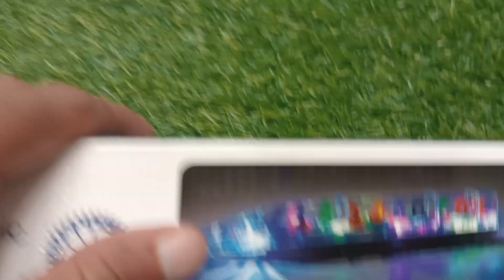TRANSPARENT GEAR LIGHT TRAIN UNBOXING AND TESTING CUTE TOYS SHOW 360 DIGREE ROTATING